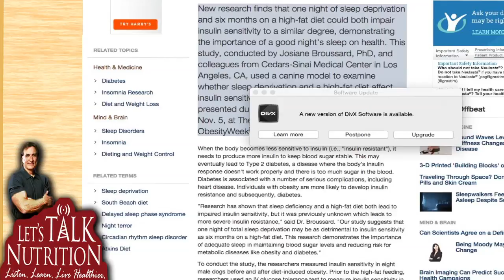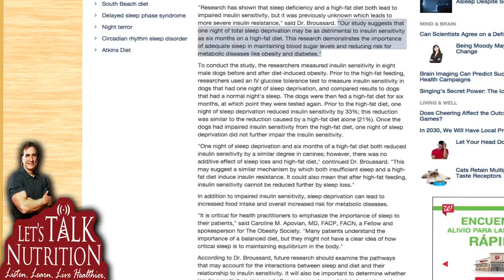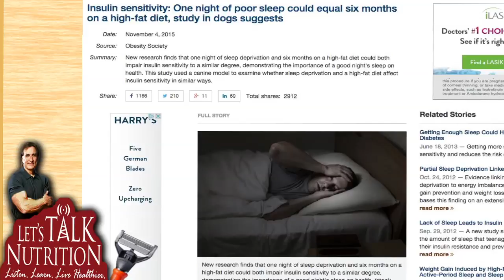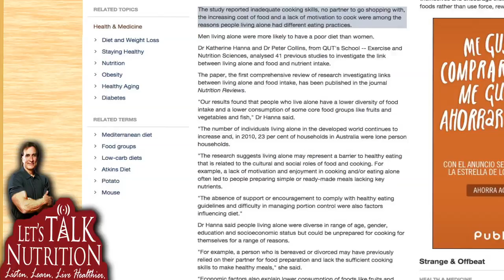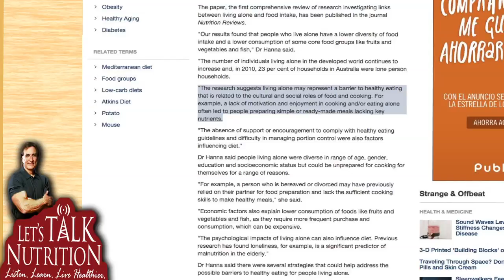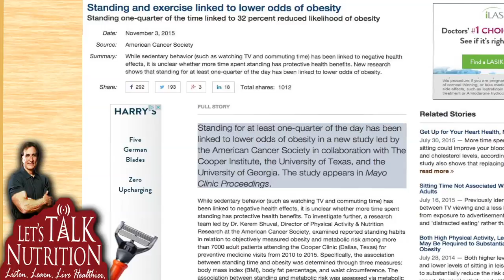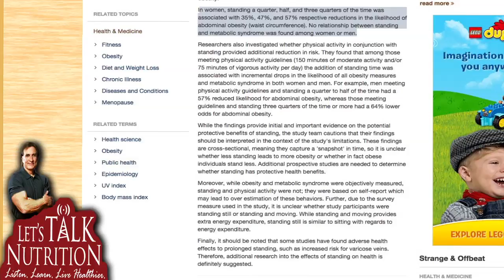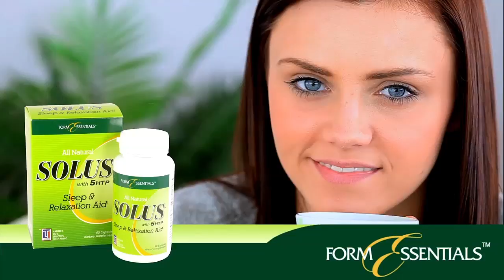Let's Talk Nutrition. Learning About The Benefits & Dangers Of Calcium